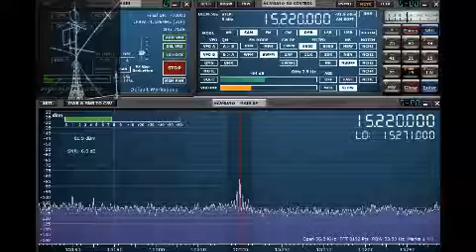Radio Romania Int. 15220kHz 201802050507